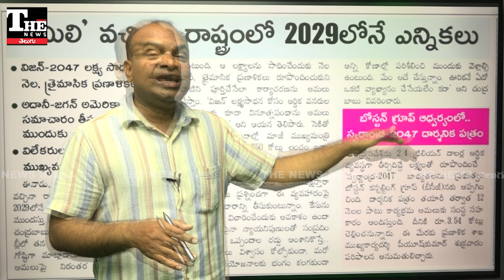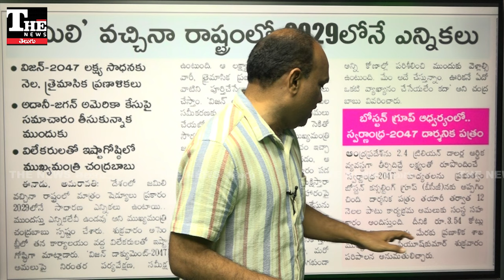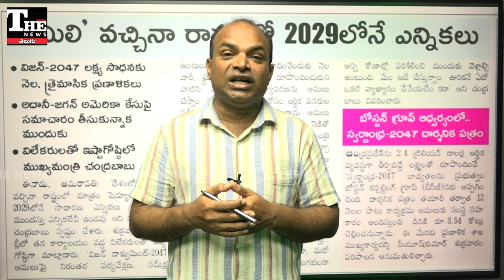వైఎస్ జగన నమ్ముకున్న సంస్థనే చంద్రబాబు కోరుకున్నాడు!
ఏపీలో మూడు రాజధానుల ప్రతిపాదనకు అనుగుణంగా జగన్ కోసం ఓ రిపోర్ట్ తయారుచేసిన బోస్టన్ కన్సల్టెన్సీ గ్రూపునే చంద్రబాబు కూడా నమ్ముకున్నారు. బీసీజీ ఆధ్వర్యంలో స్వర్ణాంధ్ర రూపకల్పన పత్రాన్ని సిద్ధం చేయబోతున్నారు. దానికి భారీ మొత్తం వెచ్చిస్తున్నారు.